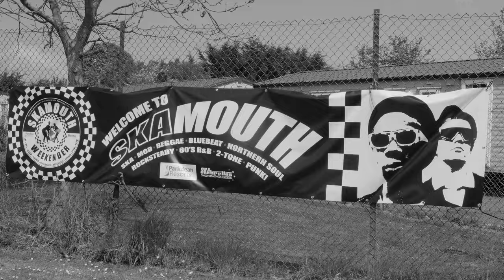May 2022 Skamouth weekender video by Neil Collins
A Neil Collins recording of  Skamouth May 2022